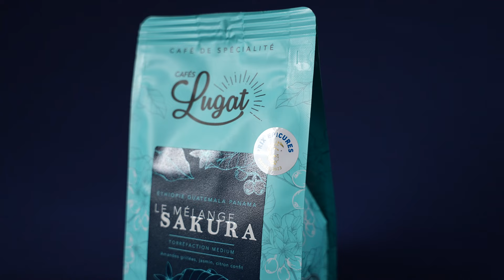Le Mélange Sakura, un café de spécialité récompensé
Zoom sur notre café récompensé lors du prix Épicure 2023 : le mélange Sakura.

Ce café de spécialité (aussi appelé specialty coffee) est réalisé à partir d'un assemblage de 3 origines : Panama, Ethiopie et Guatemala.

Sublimés par une torréfaction medium, ces grains de café offrent en tasse des notes florales de jasmin, citron vert et d'amandes grillées.

Marco vous en dit plus sur la création de ce café.